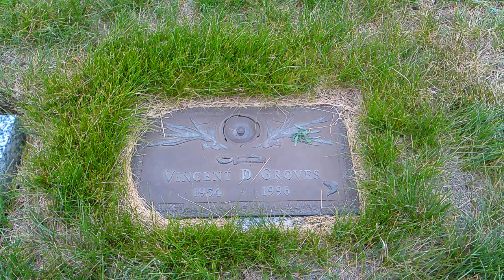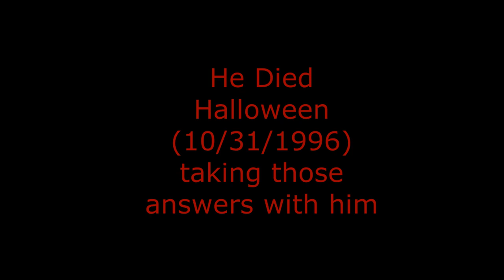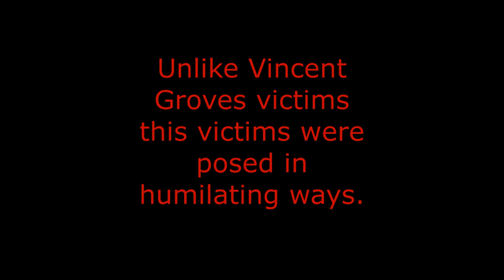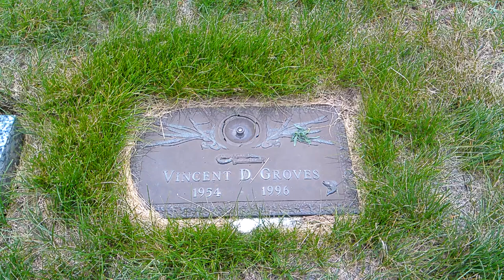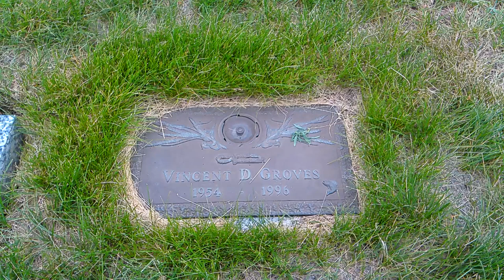Unsolved Vlogs: Bad Luck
Telling the details of the unsolved murder case of Karolyn Walker one of the 38 Aurora Slaying victims from 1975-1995 while visiting the grave of serial killer Vincent Groves believed to have killed more people in Colorado than any serial killer.